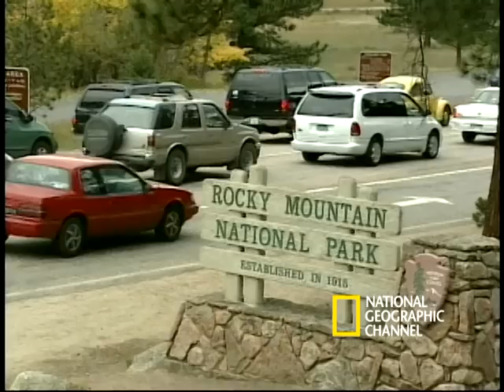Bugling Elk | National Geographic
In Colorado's Rocky Mountain National Park, people flock to listen and take picture of the bugling elks.